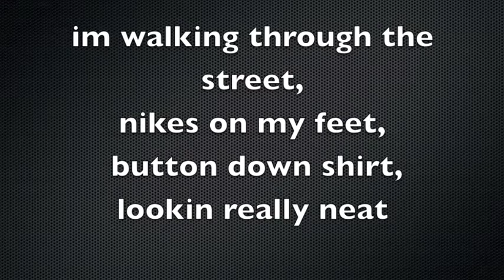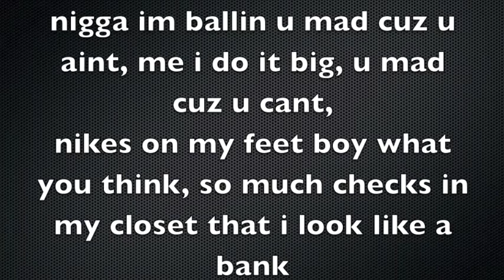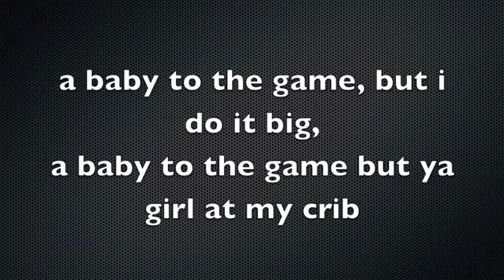Nikes On My Feet (Lyrics) Enoch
Enoch small knock knock wolfson high nikes on my feet